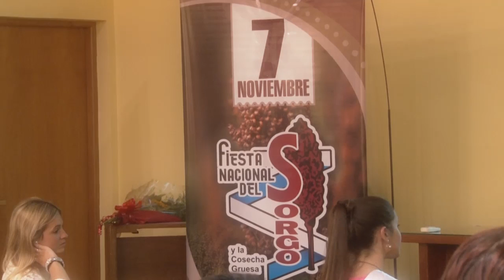Edición n° 52 de la Fiesta Nacional del Sorgo y la Cosecha Gruesa - Freyre Córdoba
Compacto de la Charla sobre nueva ley nacional de fertilización asistida n° 26.862  disertante Dra. María Elena Chieno.